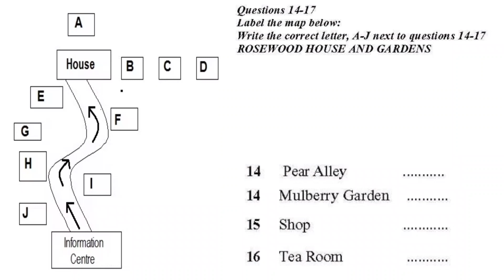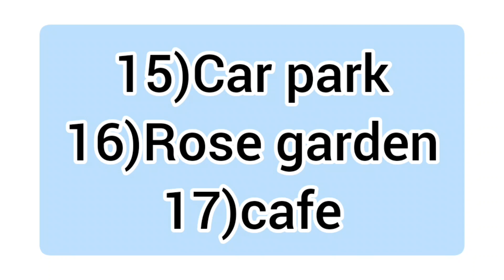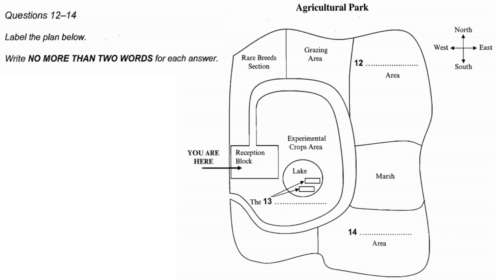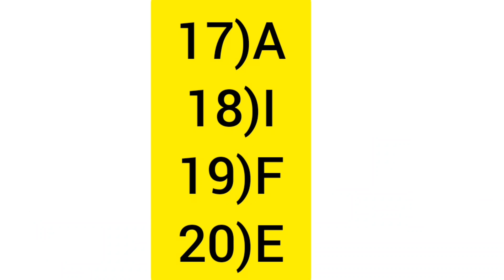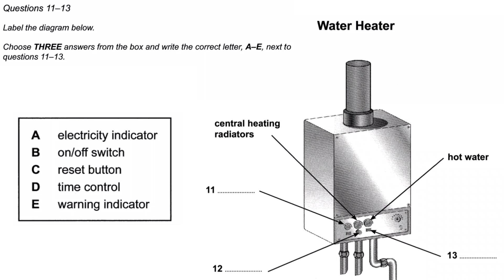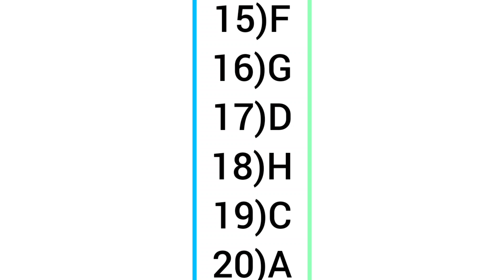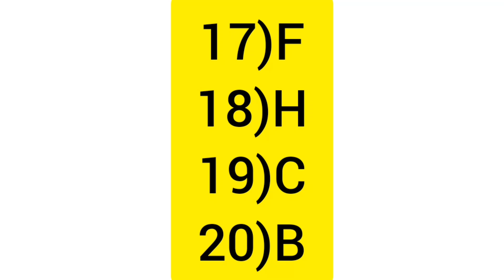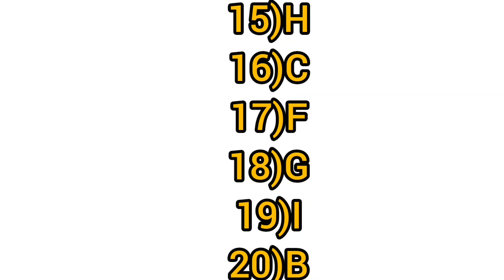Real Exam Map listening question from previous exam 2024| special for June & July month Exam 2024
Ielts listening Actual Exam Test 2024 With Answers

(must follow)

Important video :-

problem in generate ideas in writing and speaking(learn best way to generate ideas in writing task & in speaking)

How to improve your reading skills within a week at home by using this tips & tricks 😱

9 band writing task
brar ielts
Ielts Exam tips and tricks
Ielts Exam prediction
Ielts Exam answers key